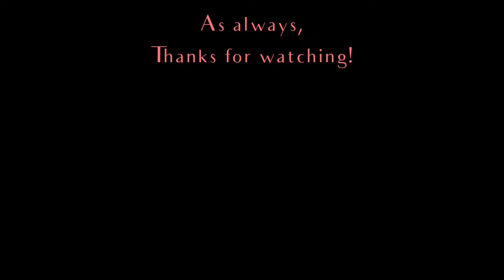GTA San Andreas Tours - Madd Dogg’s Mansion, Los Santos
As always,